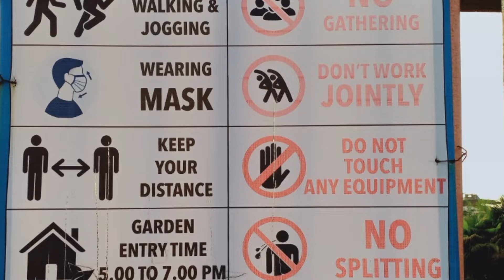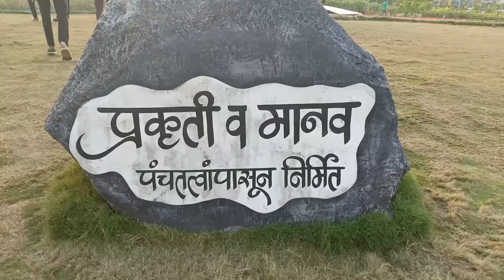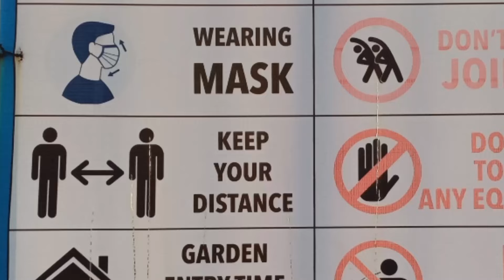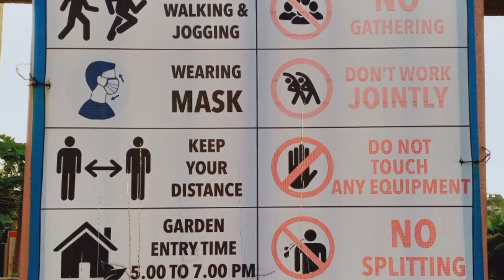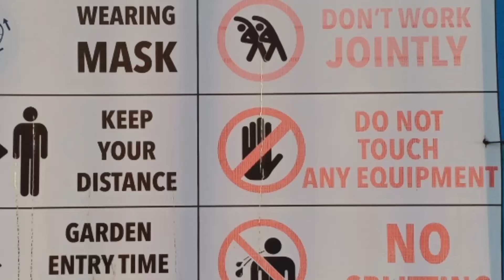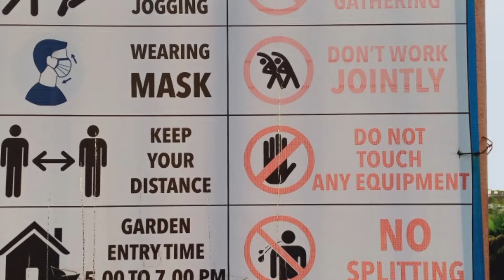Central Park Ghansoli 🏞️ (सेंट्रल पार्क) घणसोली 🙏🙏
एकदा भेट द्या नक्की खूप छान आहे🙏🙏🙏